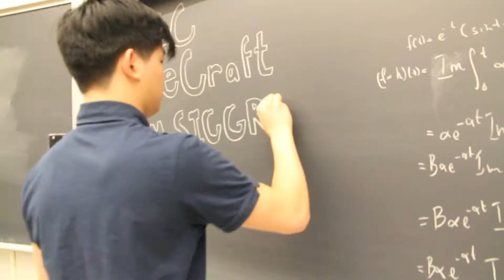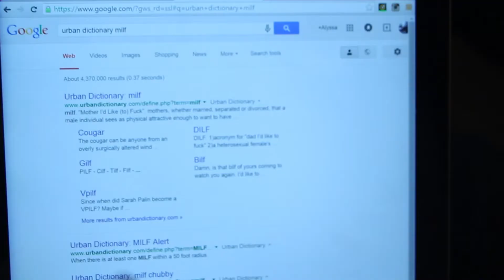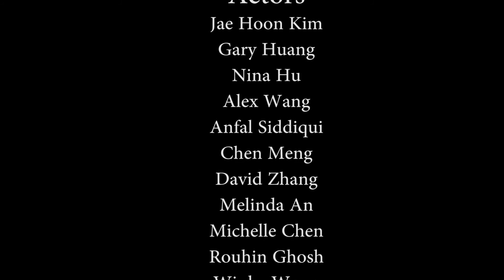[CS] Third Gen Spring 2015